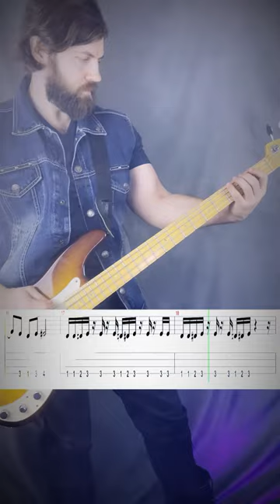🔥Rock Beauty-Parasite (Kiss cover)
"Parasite" by Kiss is a song from their second album, "Hotter Than Hell," released in 1974. The bass parts in this song, as played by Gene Simmons, are integral to its heavy and driving sound. Here are some interesting facts and details about the bass in "Parasite":
  Rhythmic Backbone: The bass line in "Parasite" provides a rhythmic backbone that drives the song forward, emphasizing the heavy rock feel that Kiss is known for.
  Tuning: Like the rest of the instruments on the track, the bass is tuned down a half-step, which gives the song a heavier and deeper tone.
  Opening Riff: The song kicks off with a powerful riff that's mirrored by the bass, immediately setting the intense mood.
  Interplay with Drums: The bass locks in tightly with Peter Criss's drumming, creating a solid and punchy rhythm section that's critical for the song's hard-hitting vibe.
  Fill Work: Gene Simmons includes a variety of fills throughout the song, showcasing his aggressive playing style and adding to the dynamic nature of the track.
  Underlying Melody: While the guitars carry the main riff, Simmons’s bass work underpins the melody, adding depth and richness to the song’s texture.
  Bridge Section: In the bridge, the bass steps forward with a more melodic approach, contrasting with the riff-based verses and chorus.
  Simplicity and Effectiveness: The bass line, while relatively simple, is incredibly effective in supporting the song's structure and adding to its anthemic quality.
  Live Variations: In live performances, Simmons often improvises around the studio bass line, adding extra flair and excitement to the song.
  Production Techniques: The production on "Hotter Than Hell" has been noted for its raw sound, and the bass tone on "Parasite" is no exception, with a gritty presence that cuts through the mix.
The bass part in "Parasite" is a classic example of Gene Simmons's straightforward but impactful approach to bass playing, providing the necessary foundation for a quintessential Kiss track